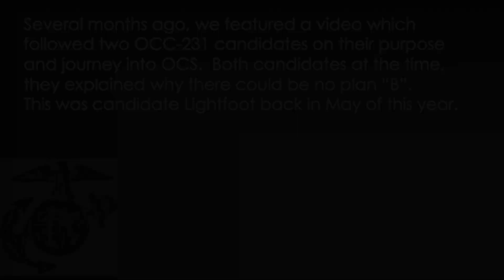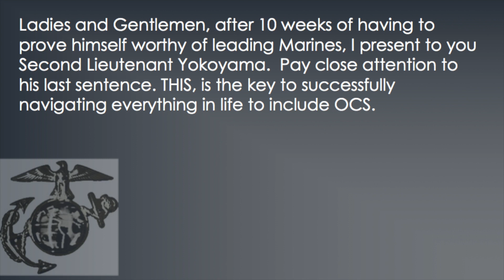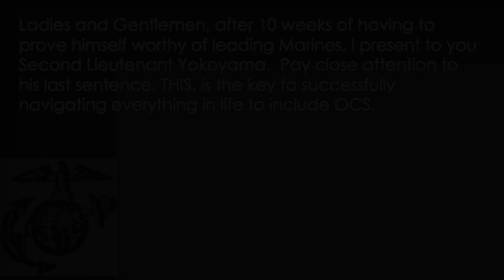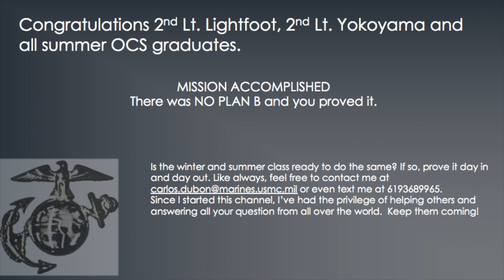Update from two of our OCC-231 Second Lieutenants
Sometime in May, we created a video which captured the journey of two of our candidates. Having graduated OCS in June, I was able to speak with them after graduation so that they can offer some advice.